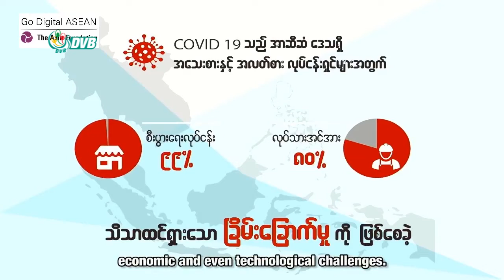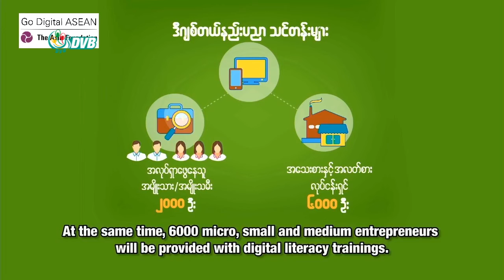DVB - Go Digital ASEAN စီမံကိန်းကို အွန်လိုင်းကနေ ပို့ချပေးမည်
Go Digital ASEAN စီမံကိန်းအစီအစဉ်အရအသေးစား၊ အငယ်စားနဲ့အလတ်စား စီးပွားရေးလုပ်ငန်းရှင် ၆၀၀၀ နဲ့အလုပ် အ ကိုင်ရှာဖွေနေသူ လူငယ် ၂၀၀၀ တို့ကို စွမ်းရည်မြှင့်တင်ရေးသင်တန်းများ အွန်လိုင်းကနေအခ မဲ့ပို့ချပေး သွား မှာပါ။ခင်ငြိမ်းချမ်းပေးပို့ထားပါတယ်